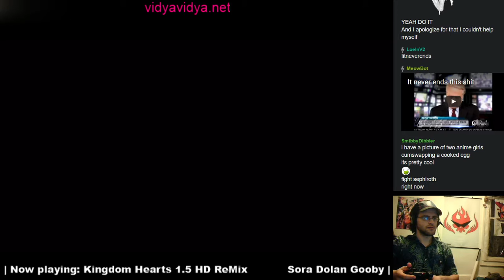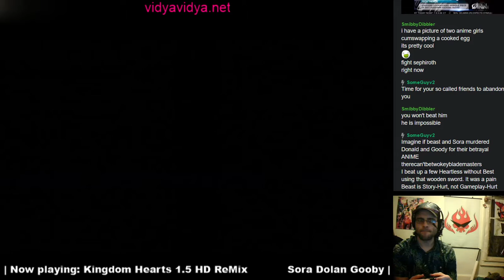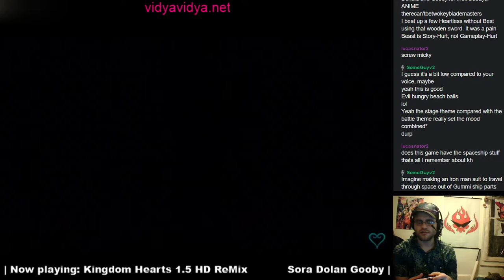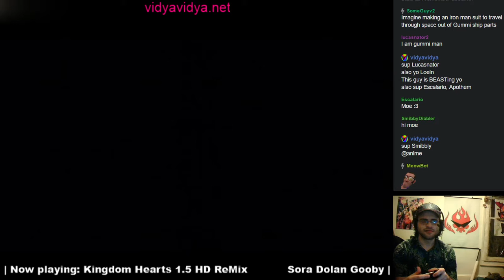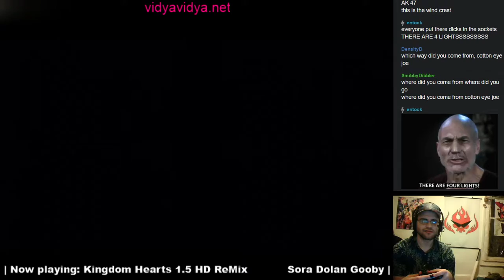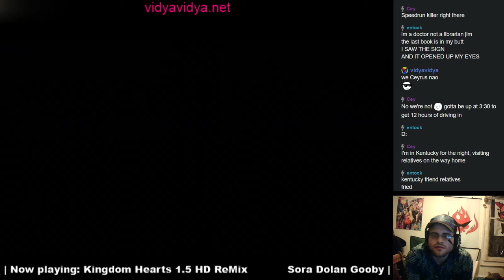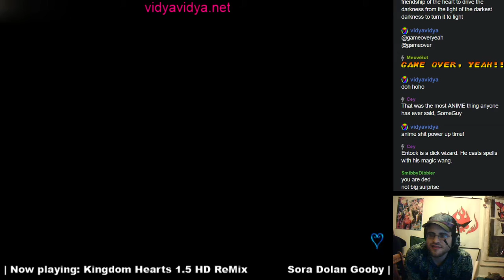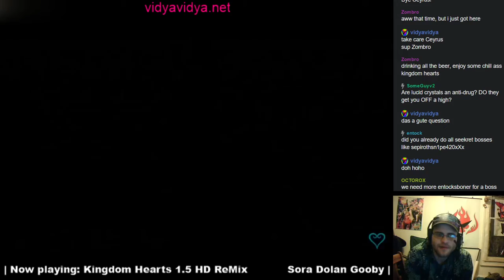Loe plays Kingdom Hearts 1.5 HD - Part 15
Loe finally heads to Hallow Bastion, but he might be a little under leveled...

Like the stream? Want to watch it live? Check it out at the link above or our website at vidyavidya.net and join the chat!